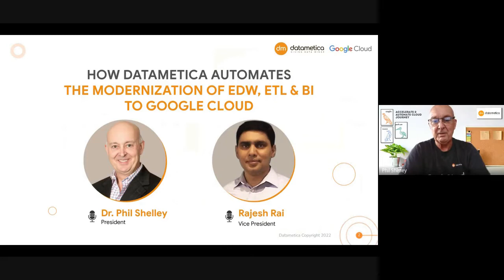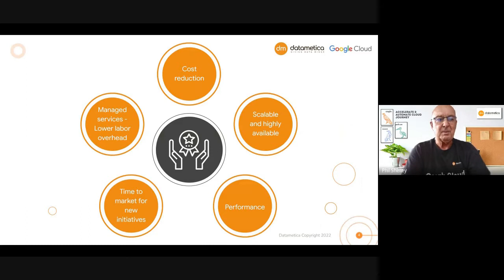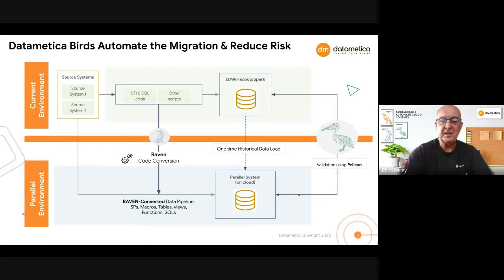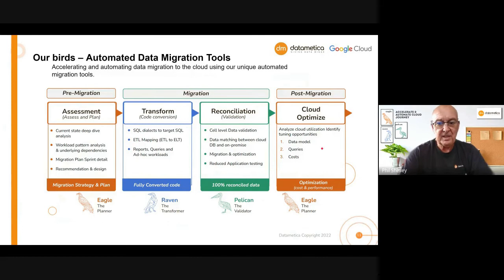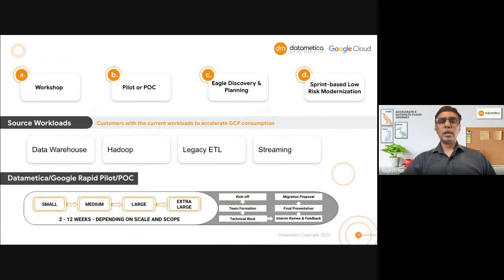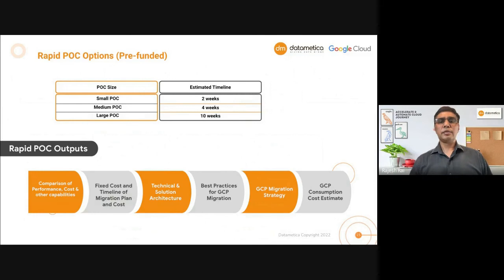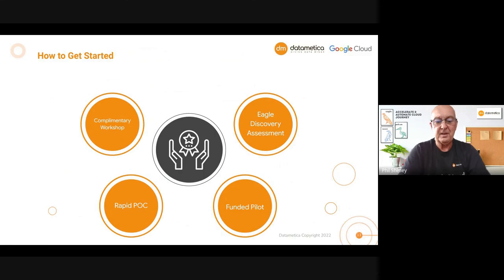Google Cloud Next 2022 - How Datametica Automates Modernization of EDW, ETL, BI to GCP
How to get started moving Teradata, Netezza, Hadoop, Oracle, or ETL modernization to GCP Discuss customer challenges in planning and designing cloud migrations ETL Transformation using automated tools - DataStage and Informatica to GCP native services Automated Data validation from source to target and reduce the risk and eliminate big bang migrations.